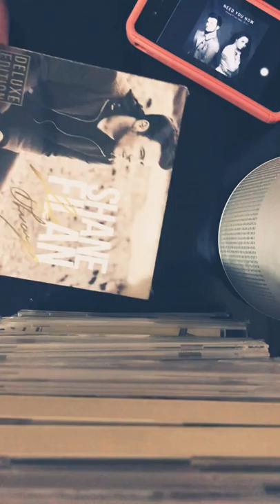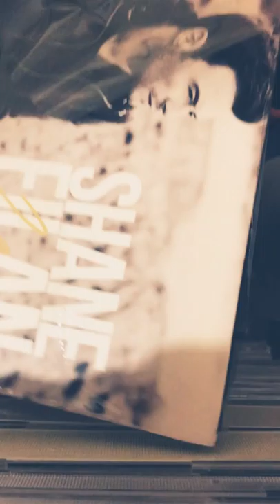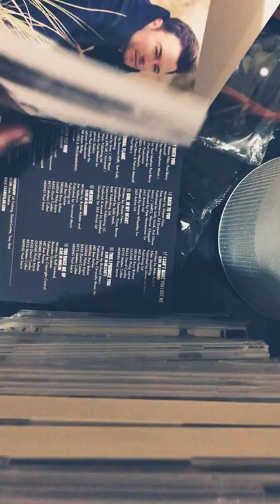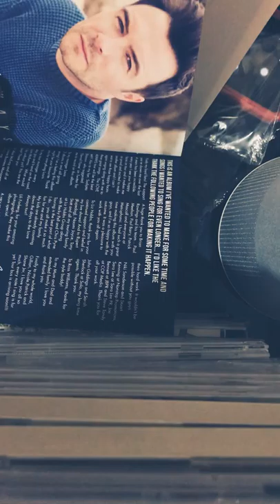SHANE FILAN/ LOVE ALWAYS DELUXE EDITION UNBOXING ♥️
I ❤️ 🎼